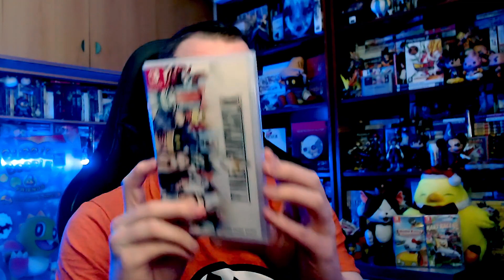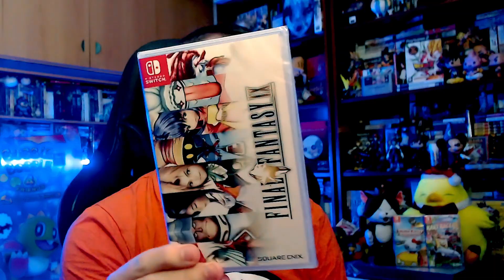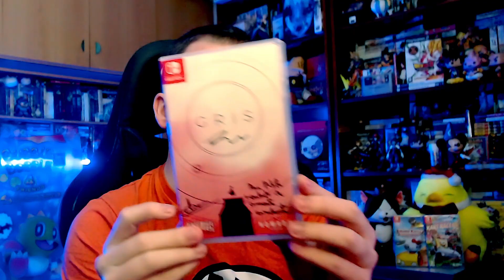10 JOYAS de MI COLECCIÓN de JUEGOS de NINTENDO SWITCH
Tras hablaros de mis joyas de PS4 y PS2, vamos a saltar a hablar de otra maravilla, la NintendoSwitch de Nintendo, a pocos meses de que tengamos su sucesora (Switch2) para que no se os pasen estos títulos tan interesantes.